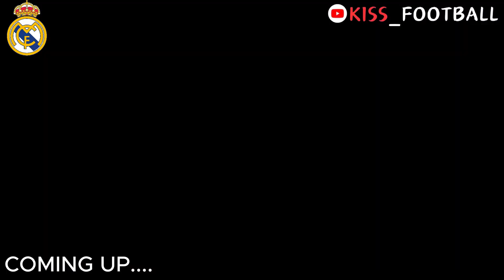REAL MADRID TO BE BAN FROM ALL COMPETITIONS